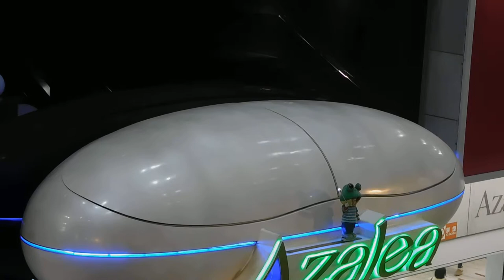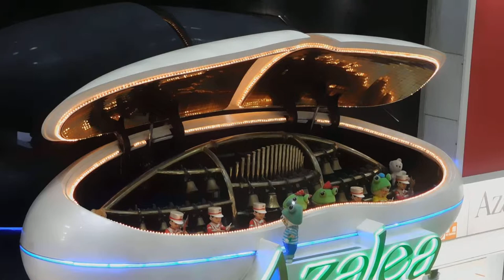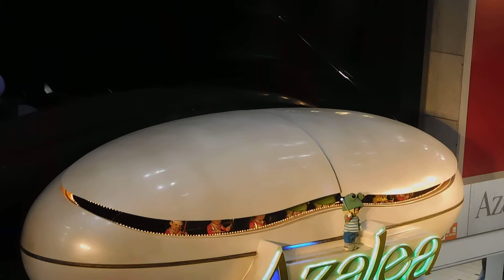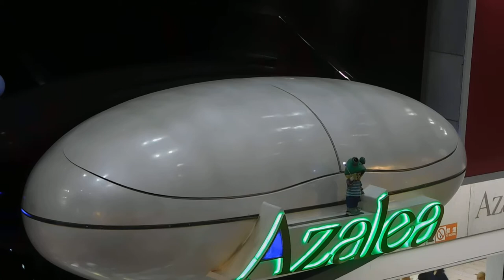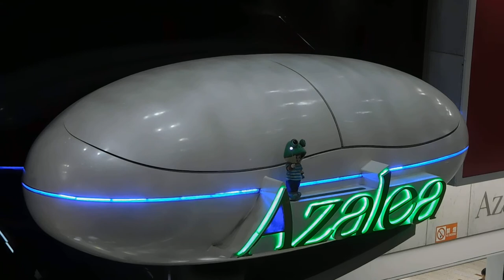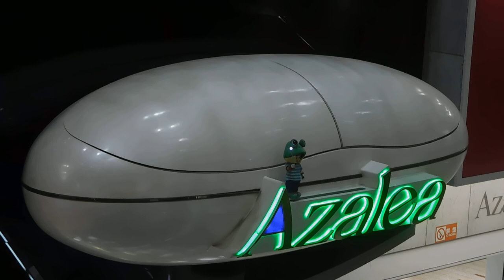DSCN9238アゼリア川崎20171127からくり時計